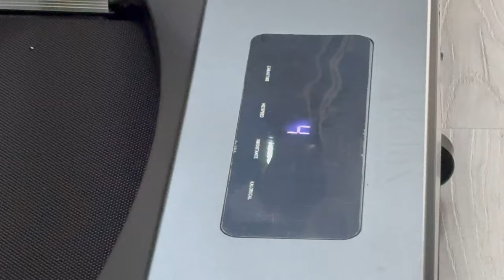RELAX KOŞU BANDI KUTU AÇILIMI VE İNCELEME TEST ETTİK ALINIR MI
Merhabalar
Kanalımıza Hoşgeldiniz.

 Relax marka almış olduğumuz koşu bandı kutu açılımı ve ürünü inceledik.Fiyat performans ürünü olabilir mi.